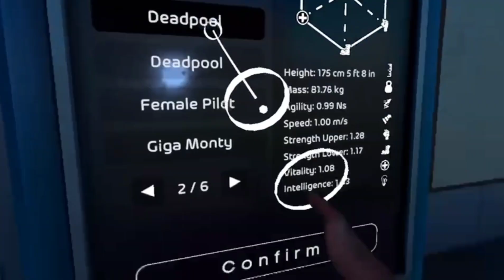I played Bonelab with mods